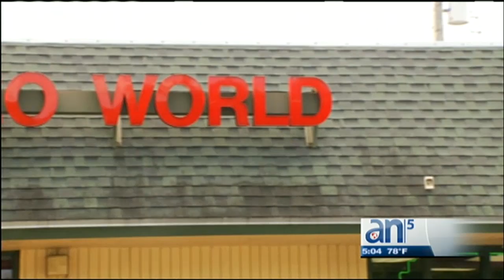Robó en una tienda para adultos pero no se llevó ninguna película pornográfica